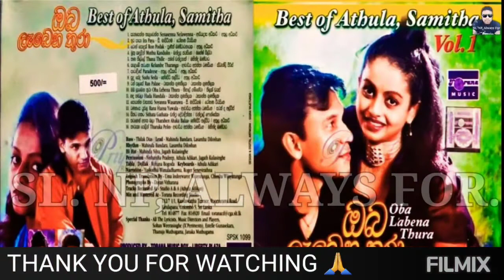Best Of Athula & Samitha - A - Oba lebena Thura | අතුල සමඟ සමිතා - A -ඔබ ලැබෙන තුරා